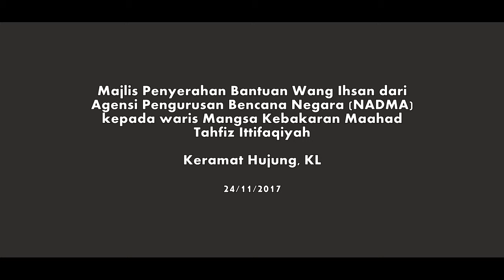20171124 Waris mangsa Ittifaqiyah terima sumbangan dari NADMA